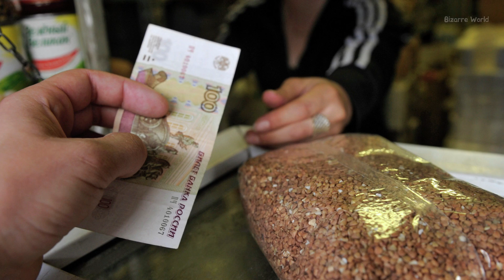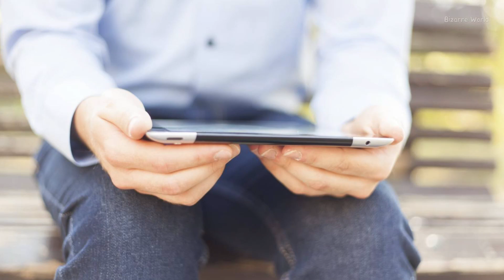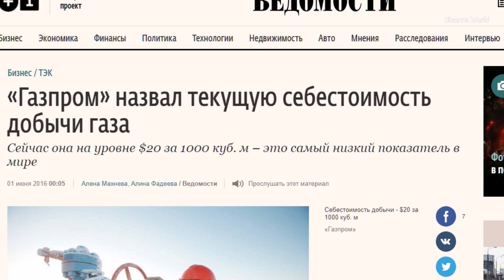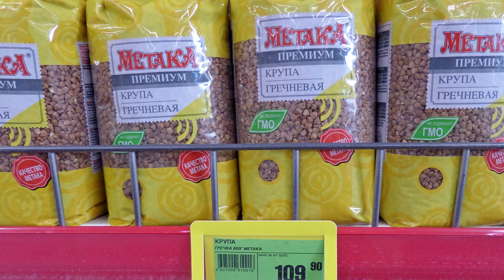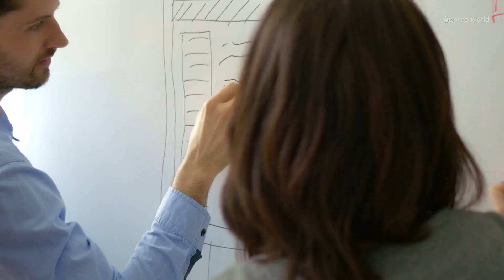Шок! Сколько в РЕАЛЬНОСТИ стоят продукты питания, бензин, свет и газ?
Я вот вчера буквально ходил в магаз за едой и увидев что цены снова выросли прифигел буквально. И меня посетила мысль, вот какая - а сколько стоят продукты питания да и другие некоторые ресурсы в реальности? Ну я имею ввиду без огромных накруток, налогов и прочей ерунды, а? Интересно стало?

Смотрим!